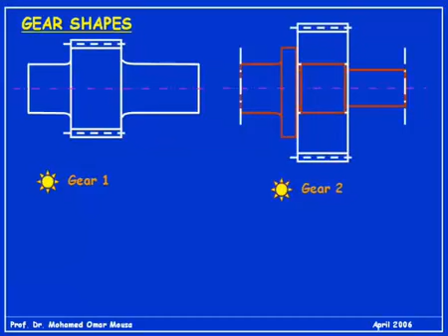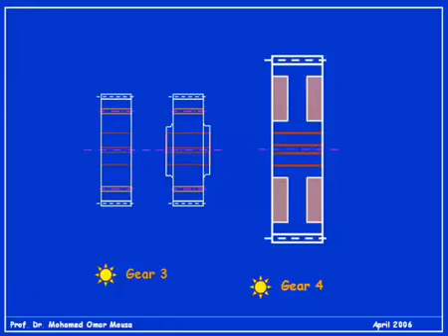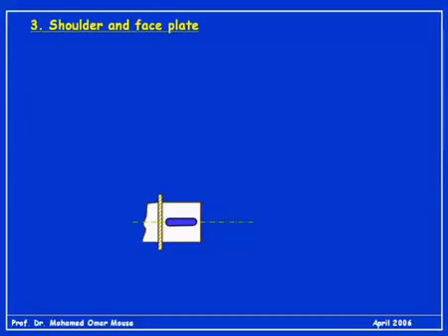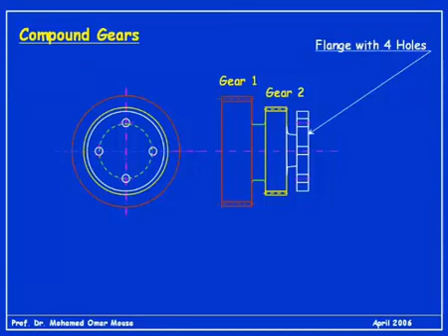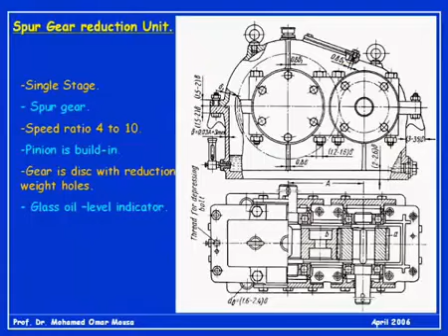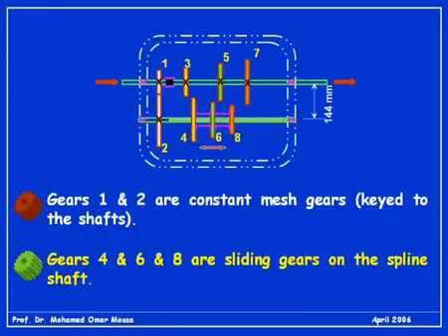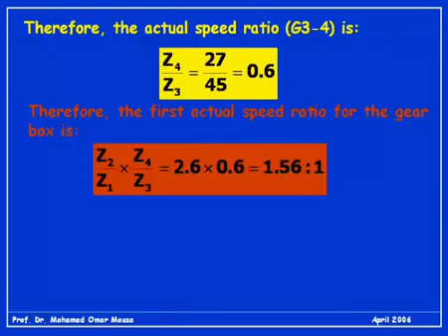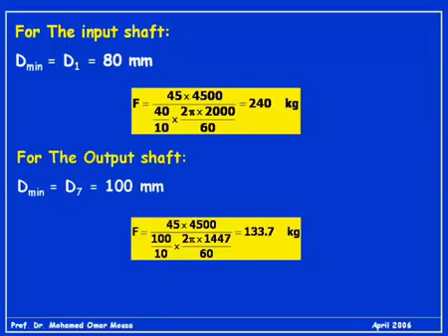Arabic Machine Design Lectures , Gear Part 4